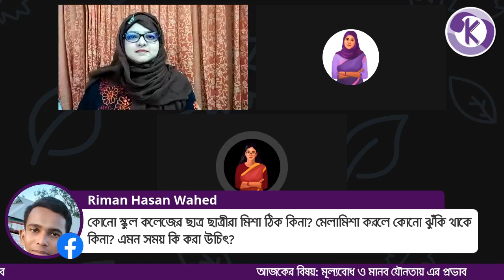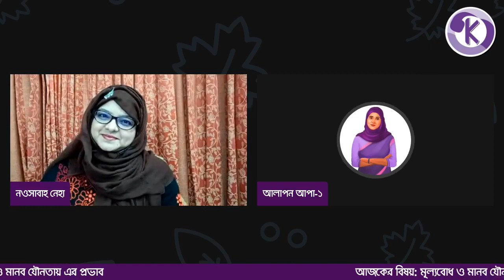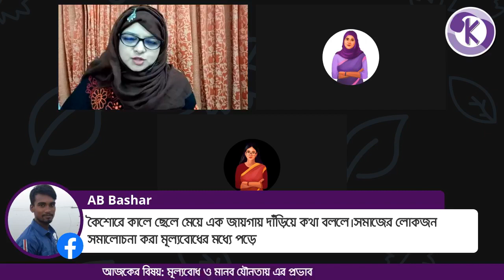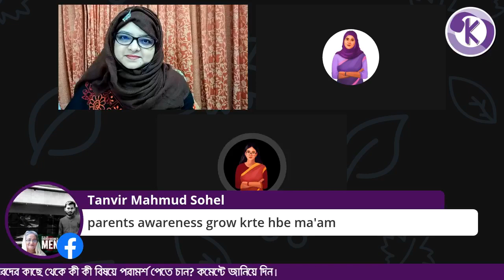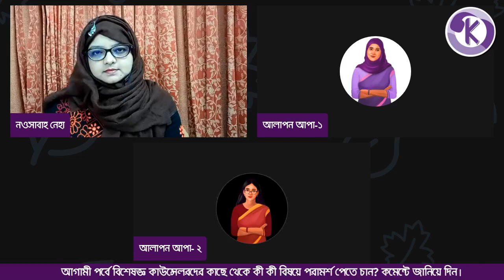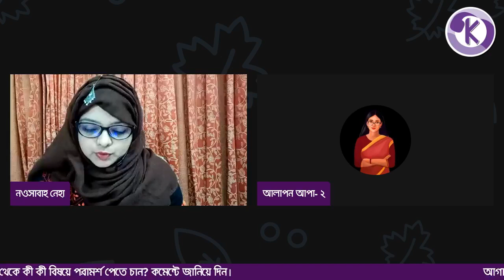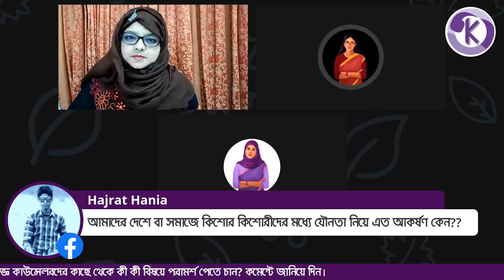আজকের বিষয়: মূল্যবোধ ও মানব যৌনতায় এর প্রভাব